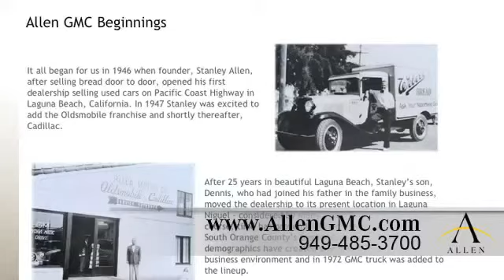Allen GMC - GMC Dealer - Irvine, CA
When you come to Allen GMC, our friendly staff will do whatever they can to make your visit exceptional. Allen GMC is conveniently located to the residents of the Irvine, CA and Mission Viejo, CA areas at 28332 Camino Capistrano Laguna Niguel, CA 92677.